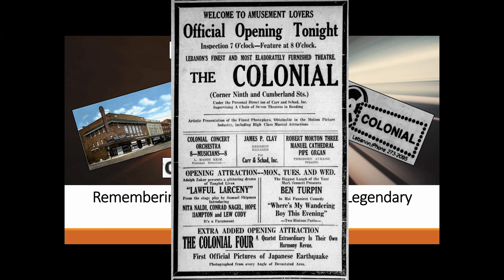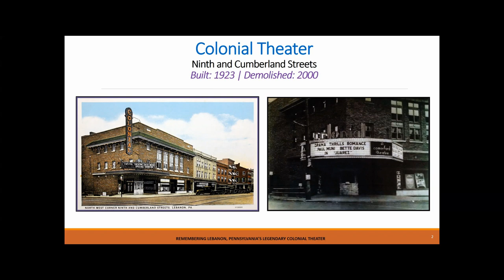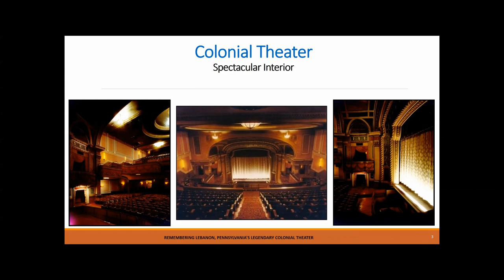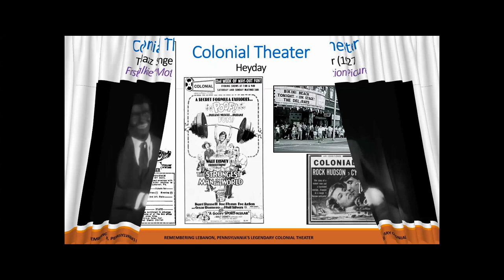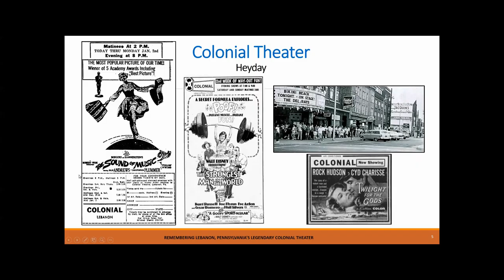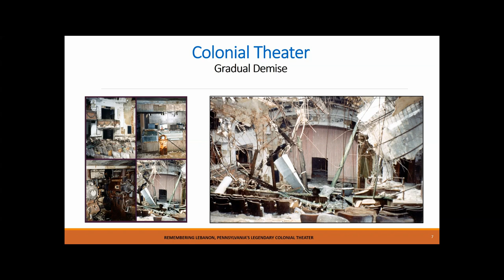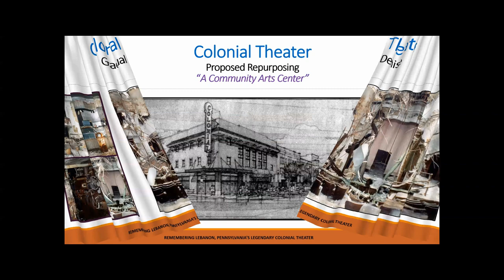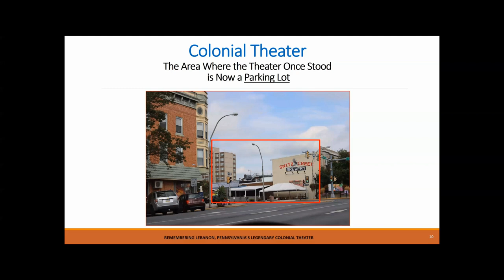Remembering Lebanon, PA's Legendary Colonial Theater - Hosted by Randy Jaye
The Colonial Theater was built in 1923 at the northwest corner of 9th and Cumberland streets in Lebanon, Pennsylvania. Now more than 100 years later, its elegance has not been equaled locally. It was Lebanon’s finest and most elaborately decorated and furnished theater. It also included the first commercial air conditioning system in the city.

The Colonial Theater thrived when live theater shows such as vaudeville, barbershop quartets, and big band performances were all the rage. It also witnessed the transition from silent films to talkies.

The design of the Colonial Theater is identified as commercial Prairie-style architecture (also known as Prairie School). America’s greatest architect, Frank Lloyd Wright (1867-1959), was the pioneer of the Prairie School movement of architecture. Wright was inspired by the Arts and Crafts movement (an international trend in the decorative and fine arts), which flourished in the U.S. from around 1880 to the early 1920s. The Prairie School style incorporated the modern ideas that form follows function, and is credited as the beginning of modern architecture.

Many of the Prairie School-style hallmark features were designed into the Colonial Theater including a flat roof, grouped windows, horizontal lines, solid construction techniques, brickwork, hand craftsmanship, simplicity, and function.

The interior was finished in the Adam style (or Adamesque), an 18th-century neoclassical decorative style.

The interior was an impressive and gorgeous work of art that included fancy wood moldings, and sculptured walls with hand-painted plaster panels and cornice. The ceiling in the auditorium was adorned with ornamental hand-painted plaster.

In 1927, The Jazz Singer starring Al Jolson was the first full-length talking picture shown in the Colonial Theater.

Al Jolson was one of the most famous and highest-paid stars of the 1920s. Modern film critics refer to him as the “the king of Black Face performers.”

Al Jolson appears in a Black Face character in The Jazz Singer. He did this since his early vaudeville career to gain popularity. Black Face entertainment is considered politically incorrect today as it is racist and offensive.

Black Face entertainment started in minstrel shows about 200 years ago as it was intended to be funny to White audiences. To the Black community - Black Face entertainment has always been demeaning and hurtful.

White performers painted their faces Black with burnt cork and wore tattered clothing to mock enslaved Africans which included depicting them as lazy, ignorant, cowardly or hypersexual.

Many notable and interesting films were shown in the Colonial Theater over the years including Gone with the Wind, Juarez, Airport, The Devil’s Triangle, The Animal World, The Groove Tube, The Godfather, Twilight for the Gods, Love Story, and The World’s Greatest Athlete.

Some movies and live stage shows drew crowds that extended down Ninth Street as 100s of people waited to get into the Colonial Theater.

In 1965, the Sound of Music was nominated for 10 Academy Awards and won five, including those for best picture and best director. It is ranked as the 5th best movie of all time and the 4th best musical movie of all time.
Some movie theater history – when a movie was very popular before the days of the internet advertisements in local newspapers allowed people to send away for tickets.

In the early 1970s, shopping trends started moving away from the downtown area to the malls in the suburbs. Moviegoers followed and business at the Colonial Theater, as well as the Academy and State theaters (the two other downtown movie houses in Lebanon at the time), fell dramatically. The Colonial Theater started showing second runs of well-known films, as well as adult films, and hosting other events such as rock concerts in an attempt to stay in business.

In 1977, the Colonial Theater was closed and put up for sale as the owners claimed its operation expenses were too high.

It was sometime in the early 1980s that the roof started to leak. Over the next several years the condition of the roof worsened as needed repairs were not performed. This led to extensive water damage throughout the building and was the catalyst of major destruction to the roof and the ruination of the interior of the building.

In 1999, the City of Lebanon took possession of the building by agreeing to waive all fines and liens they had placed against the building’s owner. On Aug. 31, 1999, the Pennsylvania Historic Preservation officer agreed with the City of Lebanon to request federal funds to demolish the Colonial Theater.

By 2000, the building was far beyond economical repair, a public hazard, and deemed an eyesore. The City of Lebanon had no other choice but to order the demolition of the structure.